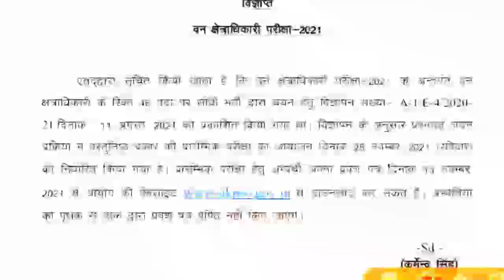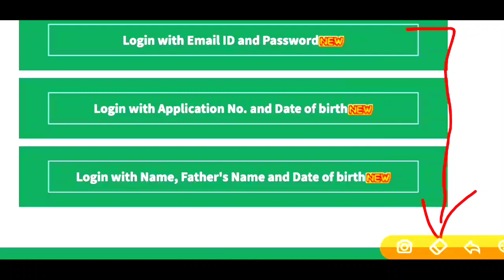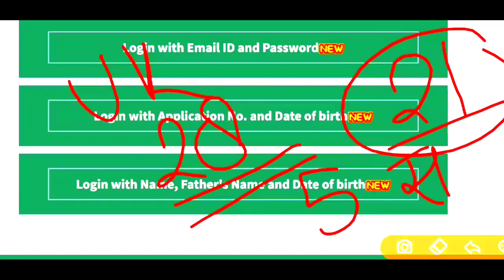आपने कौन कौन सा फॉर्म भरा है 👍एग्जाम डेट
आने वाले हैं ये फार्म उत्तराखंड में

कौन कौन अपडेट कर सकता है ssc ka form
🌹 उत्तराखण्ड में UKSSSC चयन आयोग निकाल रहा है ये नए फॉर्म्स
सब लोग देखना

उत्तराखंड पुलिस भर्ती 2021 में फिजिकल ऐसा होगा BOYS GIRLS दोनों का

एग्जाम कैलेंडर जारी UKPSC का

5 अगस्त को आया नया विज्ञापन उत्तराखंड में। पूरी जानकारी प्राप्त कीजिए

यूजफुल इन्फॉर्मेशन

v
,👇👇👇 विशेष जानकारी

उत्तराखण्डजॉबअपडेट 2021

स्पेशल क्लास
जरूर देखें

इसको भी

karo

क्लिक कीजिए. .